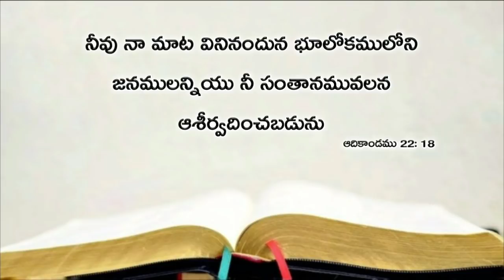Today's promise 13.06.2019